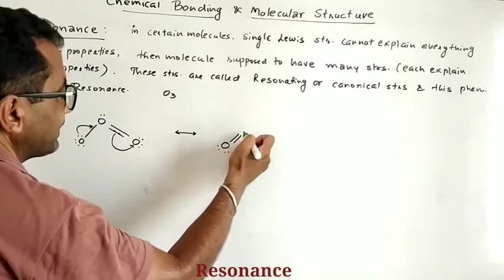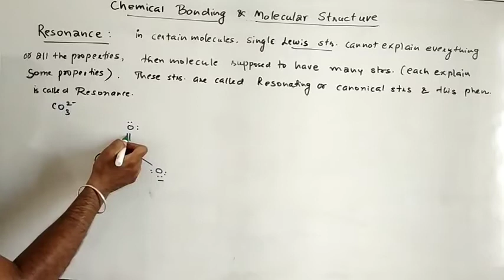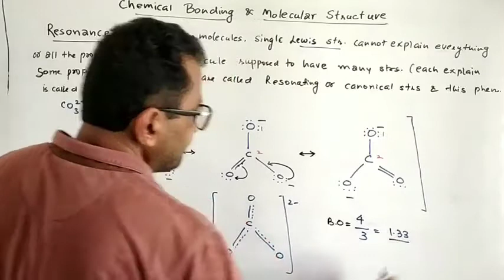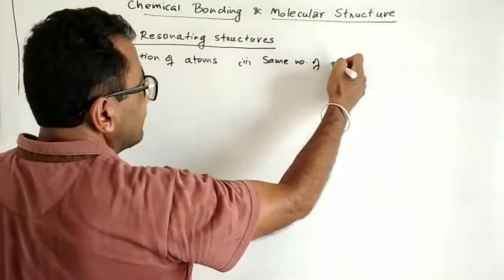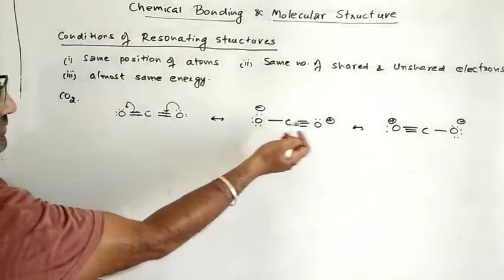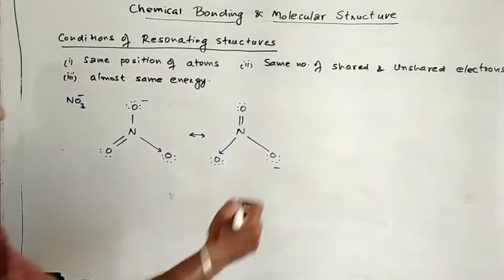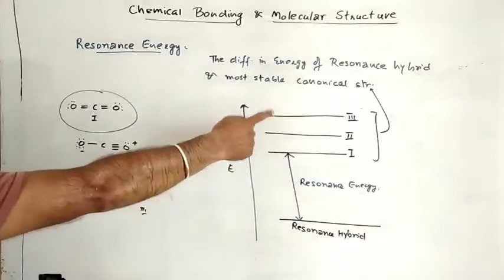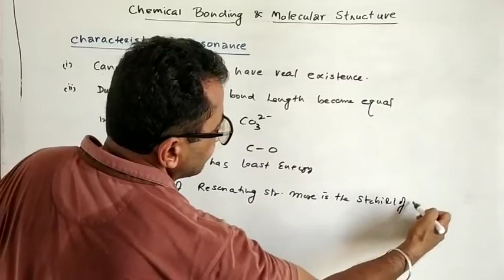Chemical bonding & Molecular Structure - lec 13